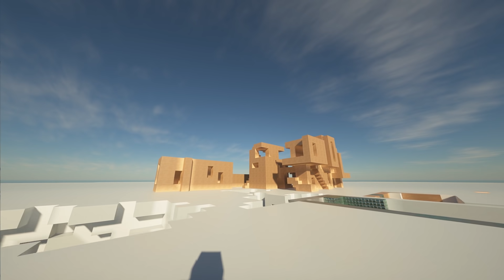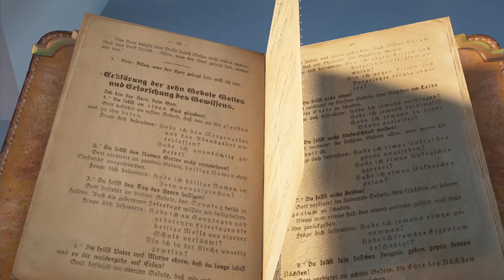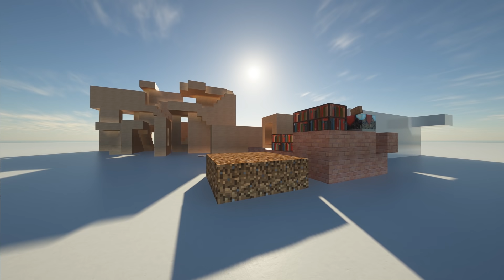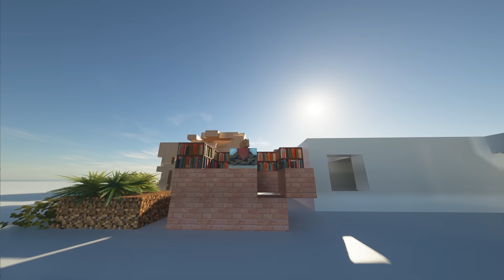【超リアルマイクラ】極美、こんなマイクラ見た事ある?【赤髪のとも】2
息を忘れる・・・。

制作者支援に登録(有料)すると使えるようになります。